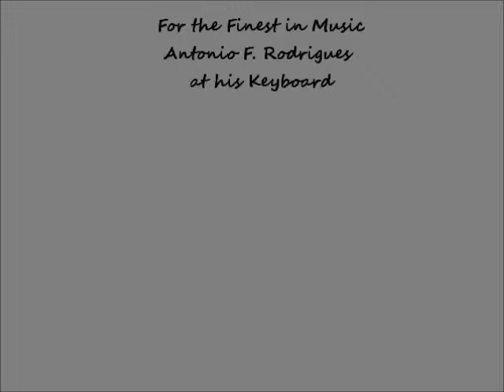BRAZIL, Yes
Arrangement of a beautiful Samba, by Antonio F. Rodrigues on his Casio